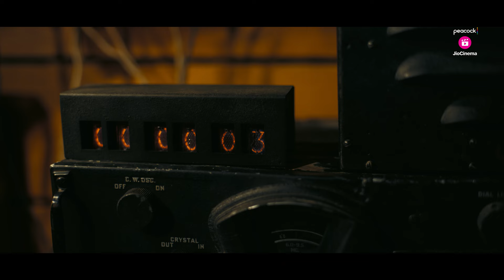"Oppenheimer Now Streaming on JioCinema | Christopher Nolan | Cillian Murphy "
Experience a cinematic journey through the triumphs and tribulations of a visionary.

Oppenheimer now streaming on JioCinema

Available in English & Hindi.